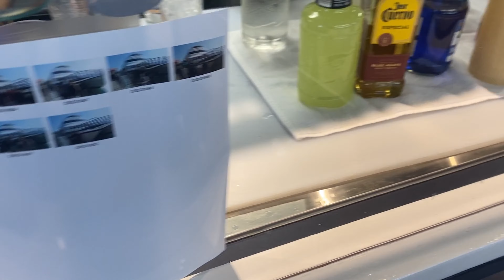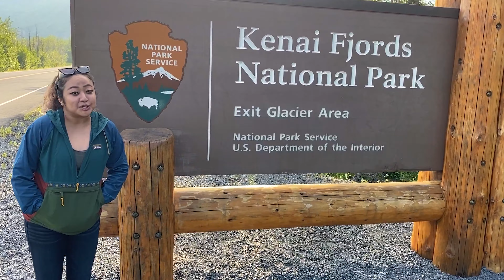What To Do in Seward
Welcome to the second part of our Alaskan adventures! From Anchorage, we headed to Seward, AK to visit the magnificent Kenai Fjords National Park by boat and by land. We were blessed to see the beautiful ocean, the glaciers, and wildlife. Check out our tips and tricks to make this a memorable journey. Thank you for your support of this channel!

Enjoy the beautiful drone footages :)

Places visited:
1. Harbor 360 hotel - 00:37
2. Kenai Fjords National Park - 02:42
3. Whale watching - 04:09
4. Chinooks restaurant - 05:42
5. Exit glacier - 06:17
6. Aerial view of Seward - 07:46

Music: So Happy by Audiosphere and Acoustic Fingerpicking With Nature by Frequently Asked Music